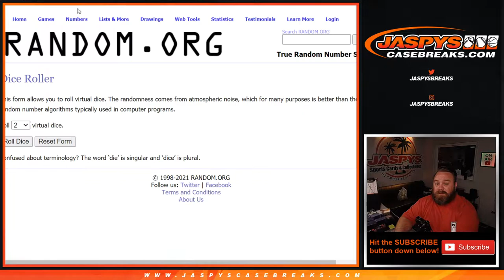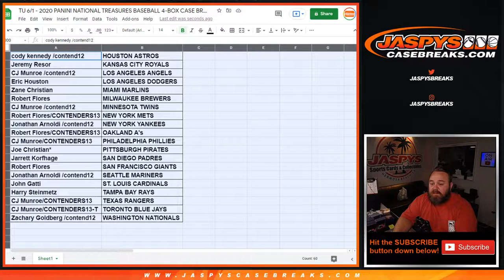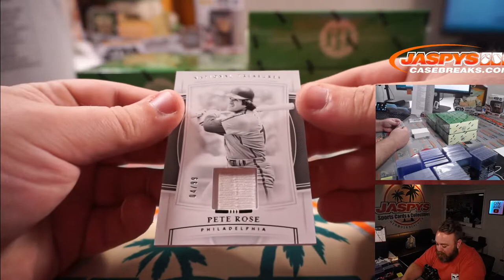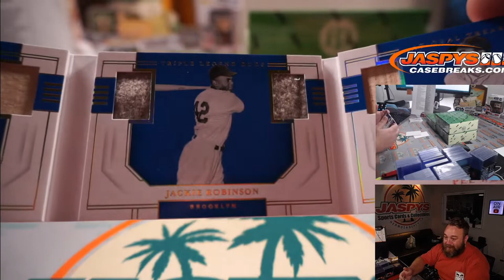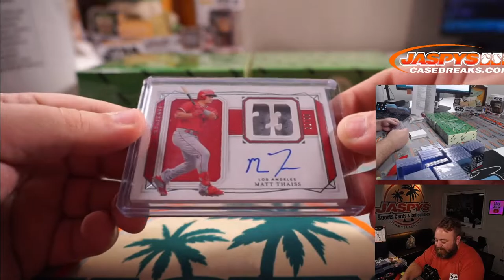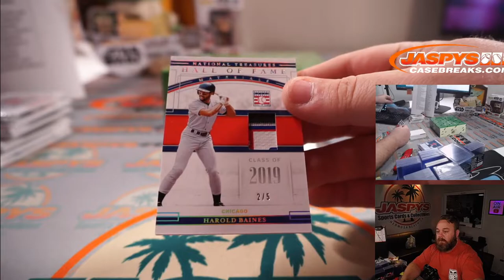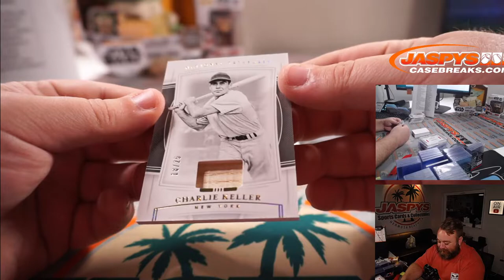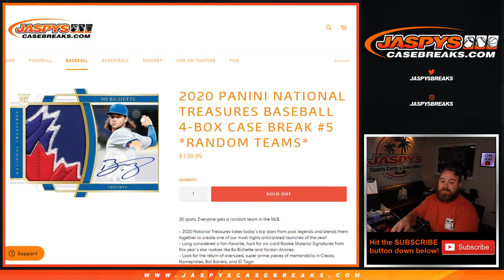TU 6/1 - 2020 PANINI NATIONAL TREASURES BASEBALL 4-BOX CASE BREAK #5 *RANDOM TEAMS*